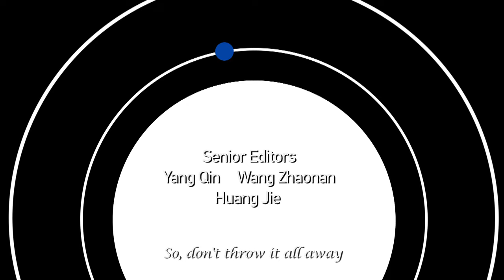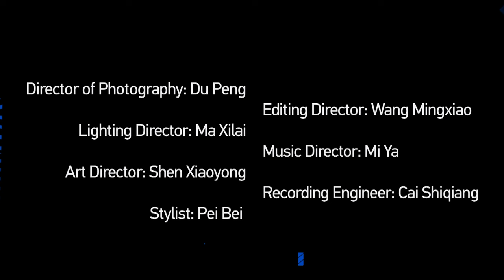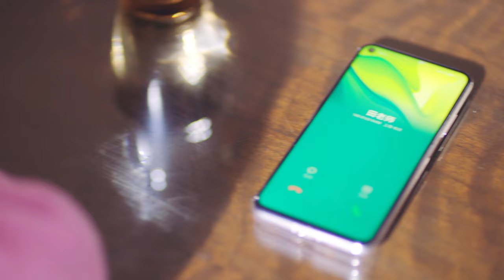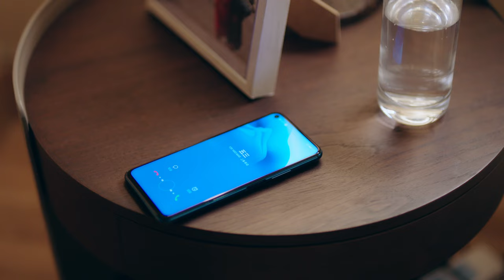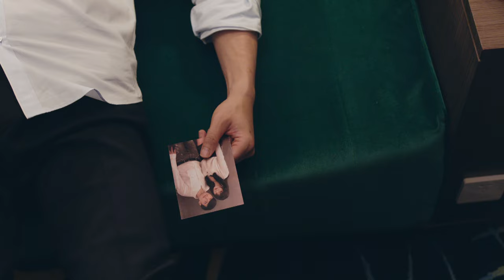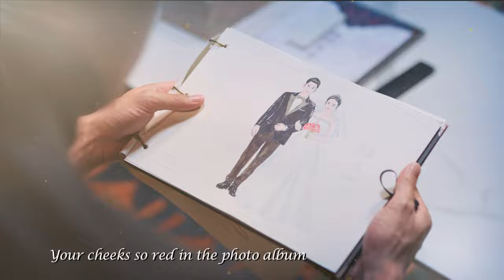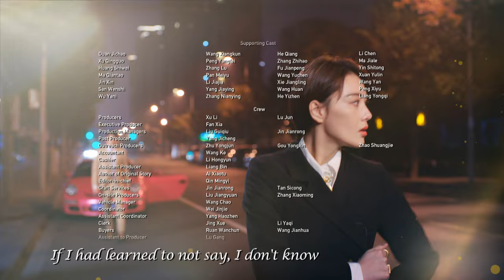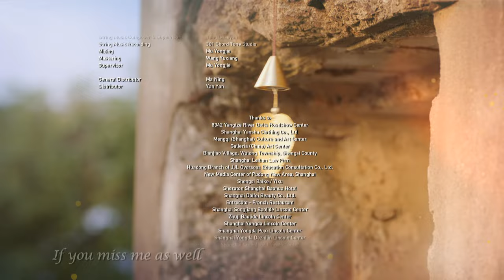【ENG DUBBED】[Love Designer] EP40 (Starring: Dilraba | Johnny Huang) 幸福触手可及